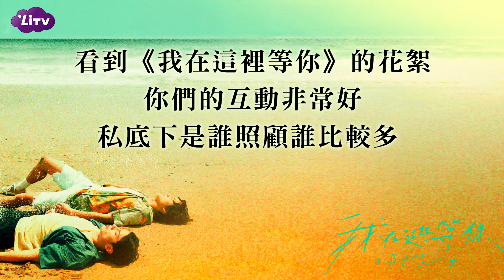【我在這裡等你】范少勳、劉俊謙深情對望大考驗，畫面超滑稽｜LiTV明星獨家專訪